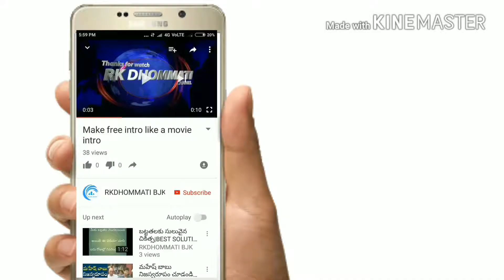ఇప్ప పువ్వును ఇలా వాడితే షాక్ అవుతారు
మీరు ఇతరులకు చెప్పుకొని సమస్యలకు మీరే చికిత్స చేసుకోండి